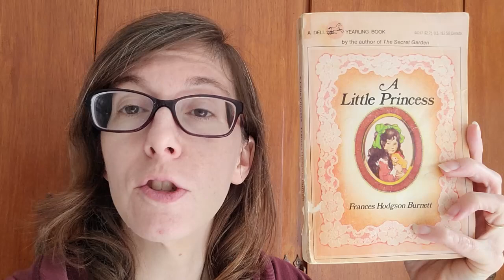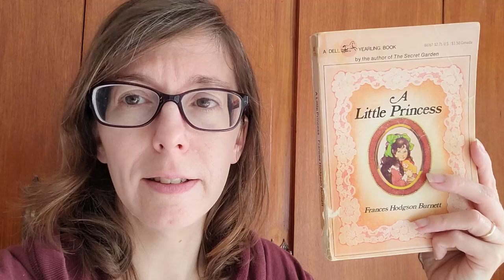What Makes This Book So Good? Frances Hodgson Burnett's A Little Princess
First in yet another series! What makes a book just THAT darn good? Like, not just good, but regarded as an enduring classic? Here I review the plot of the classic children's novel, A Little Princess, and take a solid look at why this story has stood the test of time for so many readers.